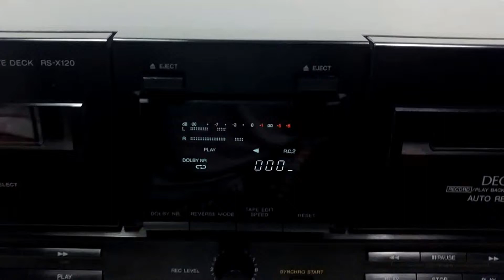Technics RS-X120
Type: double compact cassette deck
Track System: 4-track, 2-channel stereo
Dimensions: 360 x 129 x 285mm
Weight: 3.7kg